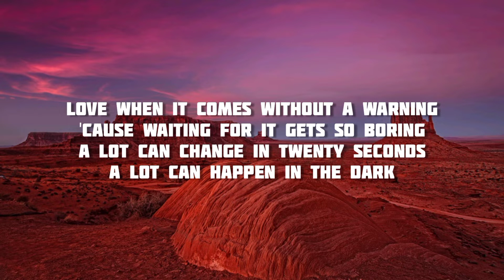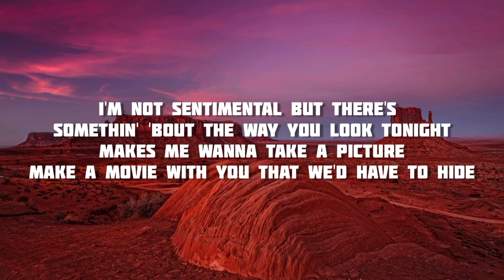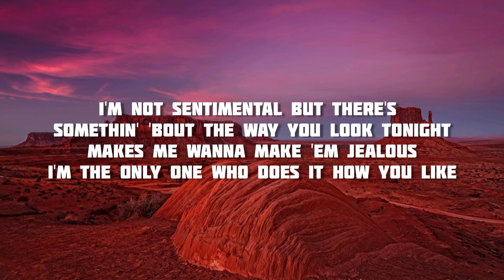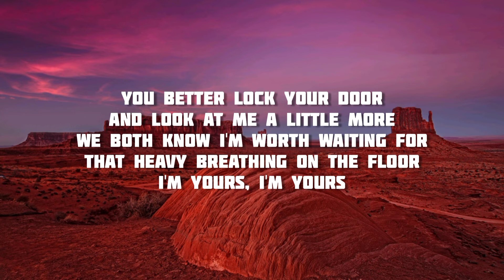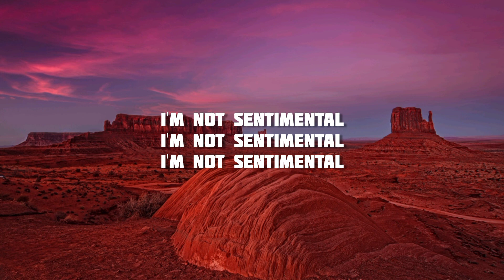Billie Bossa Nova - Billie Eilish | Lyrics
Lyrics:

Love when it comes without a warning
'Cause waiting for it gets so boring
A lot can change in twenty seconds
A lot can happen in the dark
Love when it makes you lose your bearings
Some information's not for sharing
Use different names at hotel check-ins
It's hard to stop it once it starts
(It starts)

I'm not sentimental
But there's somethin' 'bout the way you look tonight
Makes me wanna take a picture
Make a movie with you that we'd have to hide

You better lock your phone
And look at me when you're alone
Won't take a lot to get you going
I'm sorry if it's torture though

It might be more of an obsession
You really make a strong impression
Nobody saw me in the lobby
Nobody saw me in your arms

I'm not sentimental
Makes me wanna make 'em jealous
I'm the only one who does it how you like

You better lock your door
And look at me a little more
We both know I'm worth waiting for
That heavy breathing on the floor
I'm yours, I'm yours
(I'm yours)

I'm not sentimental
I'm not sentimental
I'm not sentimental